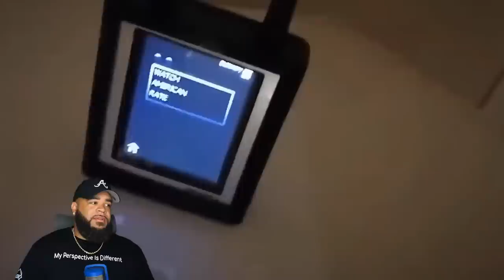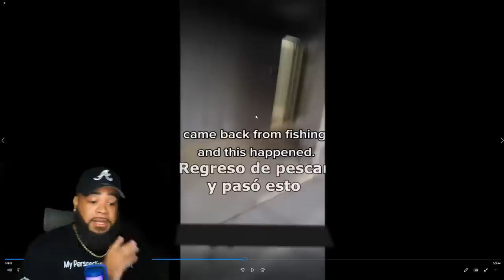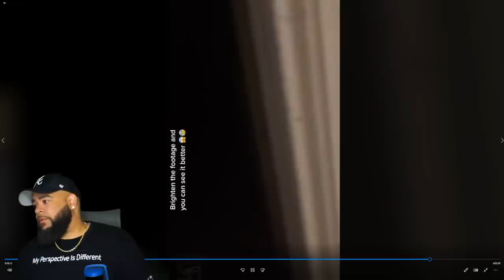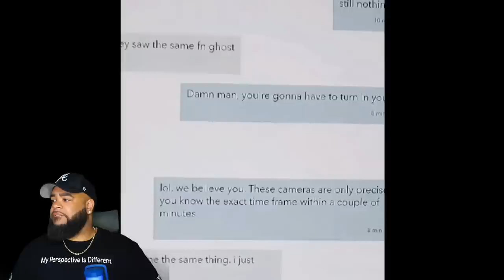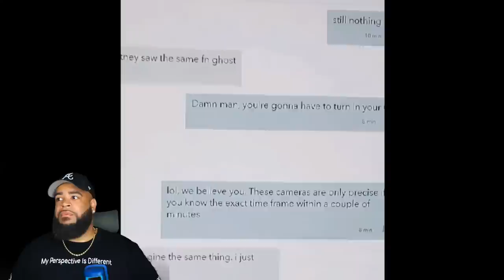The Scariest Videos EVER Captured BY ACCIDENT - Live With AOK